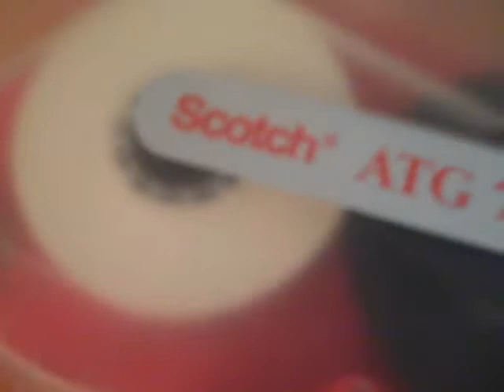ATG LIVES LOL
I was determined to figure out what was wrong with my ATG Gun & I DID!!! WooHooooooooooooo lolol. I hope nobody else has this problem but if you do... you now have the solution :)